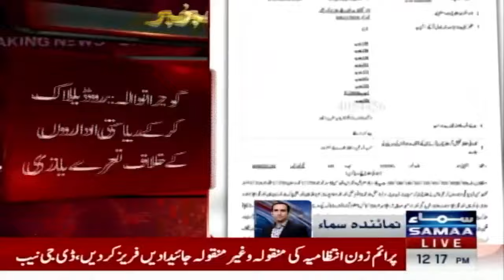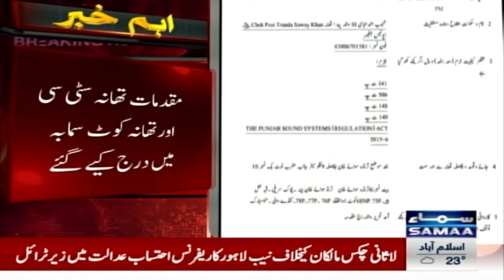Breaking News! PTI Faces Major Setback | SAMAA TV